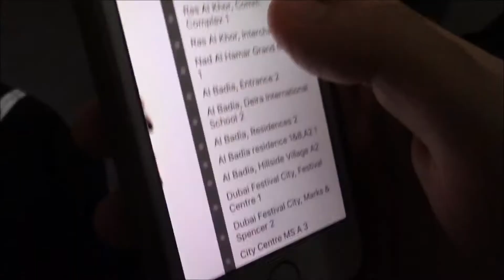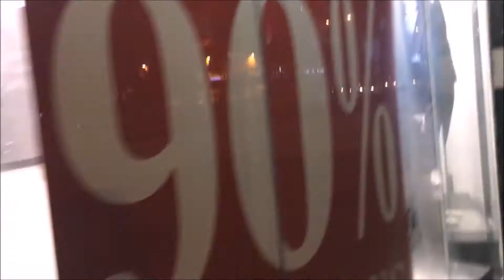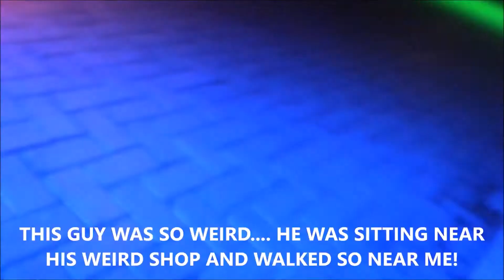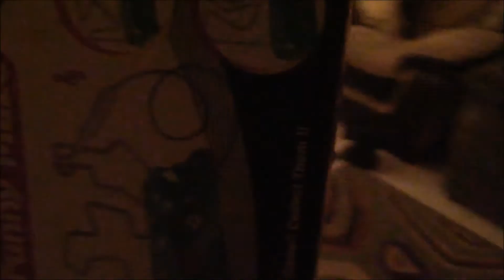Vlog: Eid in Dubai, United Arab Emirates!